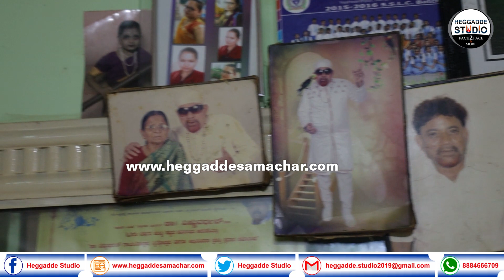'ವಿಷ್ಣುವರ್ಧನ್' ಅಣ್ಣನ್ನ ಮೊದಲು ಭೇಟಿಯಾದಾಗ ಸುಳ್ಳು ಹೇಳಿ ಸಿಕ್ಕಾಕೊಂಡಿದ್ದೆ|Junior Vishnuvardhan Ep1|Heggadde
ವಿಷ್ಣುವರ್ಧನ್ ಅಣ್ಣನ್ನ ಮೊದಲು ಭೇಟಿಯಾದಾಗ ಸುಳ್ಳು ಹೇಳಿ ಸಿಕ್ಕಾಕೊಂಡಿದ್ದೆ - ಜೂನಿಯರ್ ವಿಷ್ಣುವರ್ಧನ್ | Junior Vishnuvardhan | Heggadde Studio

* Please Like Heggadde Studio FaceBook Page

Interview By : Sandeep Shetty Heggadde
DOP : Deepak Babu